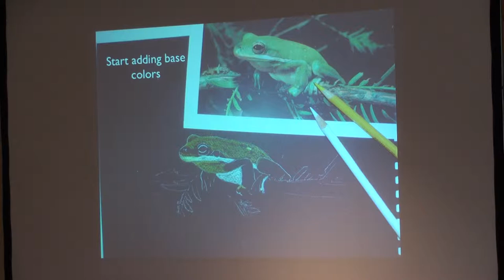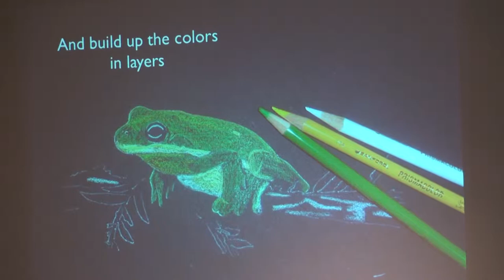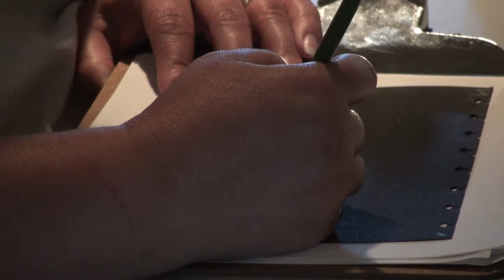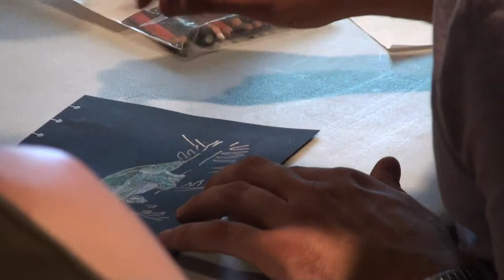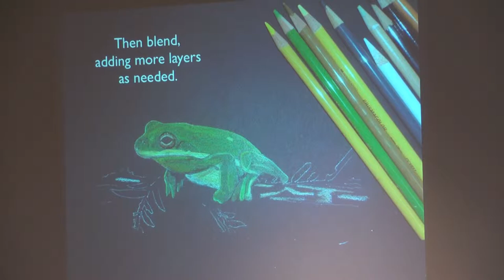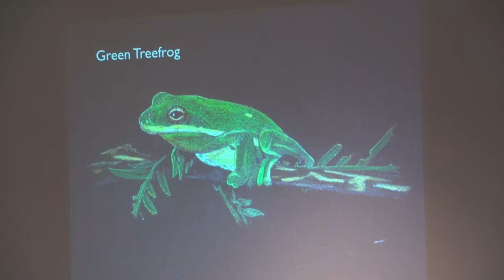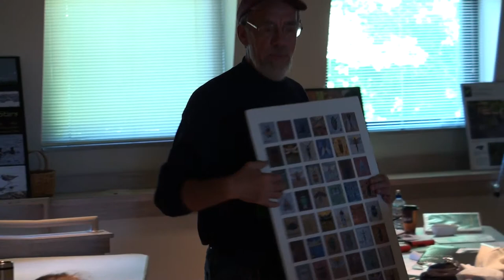ECD Session 3 part 17 - Colored Pencils on Black Paper